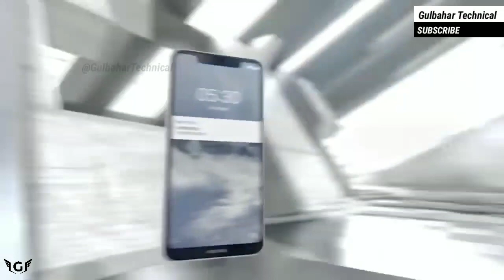Nokia X5 Official Video -Trailer, Introduction, Commercial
Nokia X5 Product Video.

As always, Thanks for Spending Time with this Video Footage. Assuming you have ANY Points With regards to NOKIA X5, Never Think twice to Speak to Us.

Related Searches YouTubers are Trying to Find on YouTube.com Related to NOKIA X5

nokia x5 official trailer,
nokia x5 official intro,
nokia x5 official video,
nokia x5 trailer,
nokia x5 intro,
nokia x5 official commercial,
nokia x5 commercial,
nokia x5 official ad,
nokia x5 ad,
nokia x5 teaser,
nokia x5 promo,
nokia x5 tvc,
nokia x5 promotion,
nokia x5 television commercial,
nokia x5 official introduction,
nokia x5 introduction,
nokia x5 first look,
nokia x5 india,
nokia x5 indian tvc,
nokia x5 trailer india,
nokia x5 ‎specifications,
nokia x5 specs,
nokia x5 with snapdragon,
nokia x5,
nokia x5 review,
nokia x5 hands on,
nokia x5 unboxing,
nokia x5 launch date,
nokia x5 leaks,
nokia x5 latest news,
nokia x5 rumors,
nokia x5 2018,
nokia x5 waterproof,
nokia x5 launch,
nokia x5 features,
nokia x5 camera,
nokia x5 display,
nokia x5 flagship 2018,
nokia x5 price,
nokia x5 price in india,
nokia x5 mobile price,
nokia x5 hindi,
nokia x5 review in hindi,
nokia x5 mobile,
nokia x5 ‎ram,
nokia x5 ‎fingerprint,